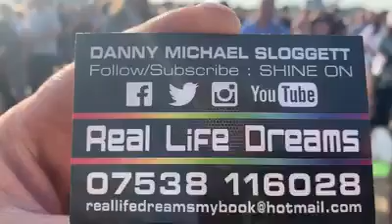Neil Young Walk On Live Hyde Park London July 12th 2019